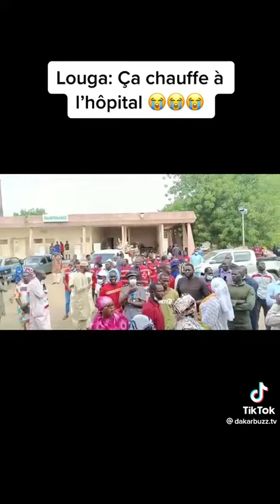🔴Ndeysan Mansour Faye humilié à l'hôpital Amadou Sakhir Mbaye de Louga, sa démission demandée.